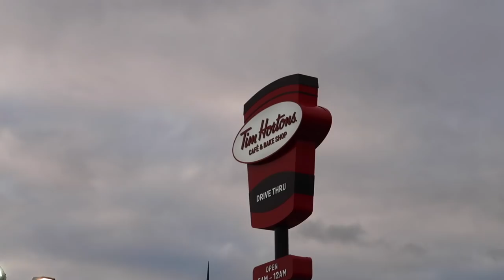Urban exploring with My Drone in Manchester 2018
This video is me filming for some urban exploring videos in Manchester UK in 2018. Using my DJI Mavic Pro Drone Its a behind the scenes look at the making of the next two videos I'll be releasing. I am flying my DJI Mavic pro drone to get some footage of Manchester UK. I'll be visiting the abandoned station Mayfield station and The Ordsall Chord.  It involves some urban exploring, urbex. Hope you enjoy.